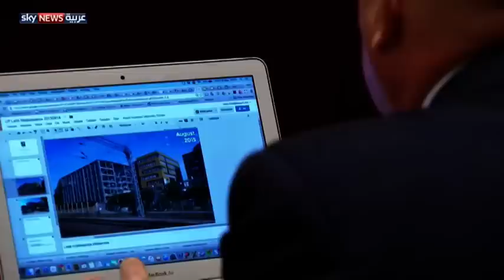48 مليارا لمشاريع نقل قيد الإنشاء بقطر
يختتم مؤتمر قطر للمواصلات أعماله الأربعاء حيث ناقش المشاركون مشاريع نقل بـ48 مليار دولار، يتم تنفيذها حاليا. وقال وزير النقل القطري جاسم الصريطي، إن تراجع أسعار النفط لم يؤثر في مشاريع البنية التحتية في قطر.